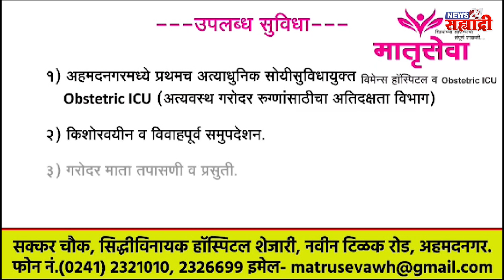शहराची खबरबात । ​"दोन महिन्यांचा त्रास, पुढील अनेक वर्षांचा लाभ," – आमदार संग्राम जगताप